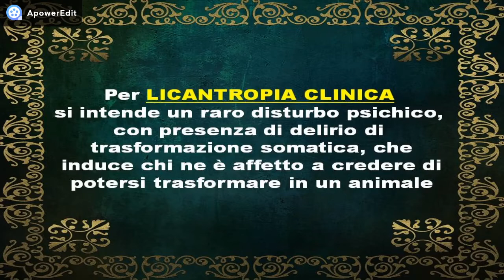LICANTROPIA TRA ACCUSE E PROCESSI REALI